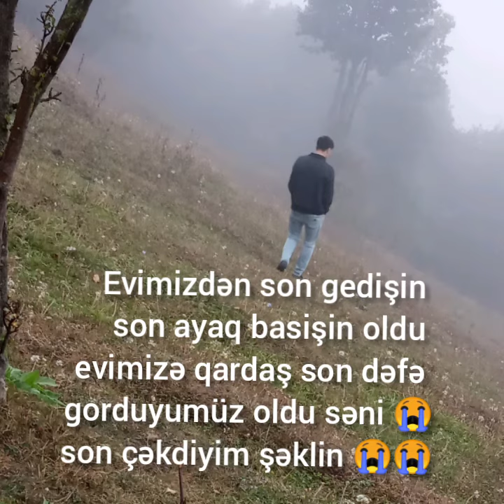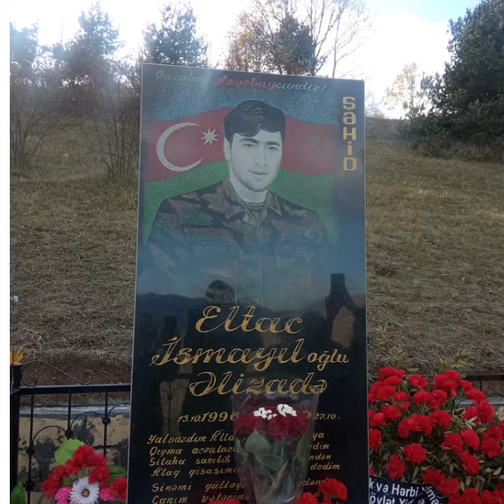Tovuz rayon Çatax kənd ŞƏHİDi ƏLİZADƏ ELTAC İSMAYIL oğlu 😔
Qardaşım nəfəsimiz səni bu yaşında həyata doymadan itirmək çox ağırdı 😔Çox şey isdemədik  həyatdan sənin xoş günlərini görmək toyunu görmək xoşbəxt olduğunu görmək isdedik ,heç ədalətli dünya deyil səni arzularına catdirmadan aldı götürdü başqa dünyaya qardaş 😭Oxudun isləyirdin ama hələ arzuların vardı insan bütün arzularını 24 ildə gerçəkləşdirə bilərdimi heç Allah sənə bu qədər ömür verdi qardaşıma 😭heç ədalətli qərar deyil heç dozuləsi ağrı deyil çox dözülməzdi coxx😭😭😭😭😭